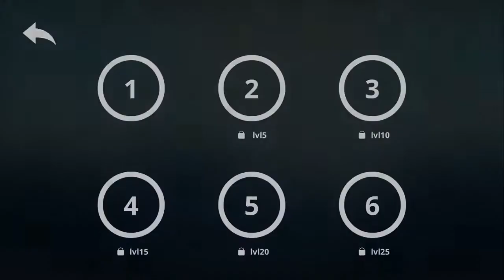Mountainbike Xtreme Android / iOS Gameplay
Mountain Bike Xtreme ist ein BMX-Biker-Spiel von Pixel JoyRacing für Android und iOS. HERUNTERLADEN Google Play App Store: In Kürze erhältlich Mit Mountainbike Xtreme kannst du ein professioneller Biker werden und deine Fähigkeiten auf epischen Trails herausfordern. Führe Tricks aus, sammle Punkte, schalte neue Wege frei und verbessere deine Fähigkeiten.Eigenschaften:- realistische Physik.- prozedural erzeugte Trails;- Tag- und Nachtzyklus;- dynamisches Wettersystem.Es ist eines der besten BMX-Radrennspiele für Android, die 2018 veröffentlicht wurden.